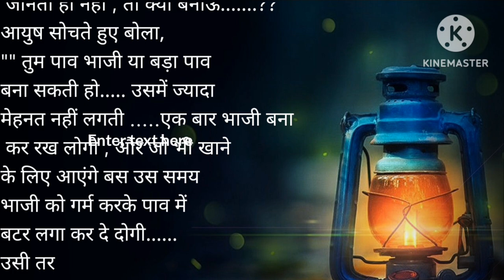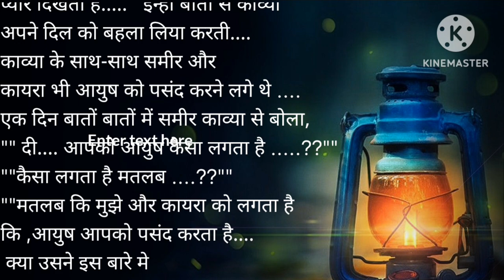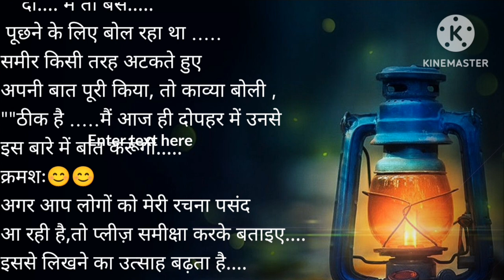Anokhi Ma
Myself vandana sinha.
 I am writter on pratilipi app.
 This my first audiobook.
 Story name:- Anokhi Maa
 This story is something different. It is about relationship of siblings and reveal fake relationship.
 U must listen this audiobook.

 Pratilipi audio book, Pratilipi audio story,
 You can also follow me on;
 Thanks 🙏
मैं स्वयं वन्दना सिन्हा।
  मैं प्रतिलिपि ऐप पर लेखक हूं।
  यह मेरी पहली ऑडियोबुक है।
  कहानी का नाम:- अनोखी माँ
  ये कहानी कुछ अलग है.  यह भाई-बहन के रिश्ते के बारे में है और नकली रिश्ते को उजागर करता है।
  आपको यह ऑडियोबुक अवश्य सुननी चाहिए।
  प्रतिलिपि ऑडियो बुक, प्रतिलिपि ऑडियो कहानी,
  आप मुझे फ़ॉलो भी कर सकते ह

  धन्यवाद 🙏